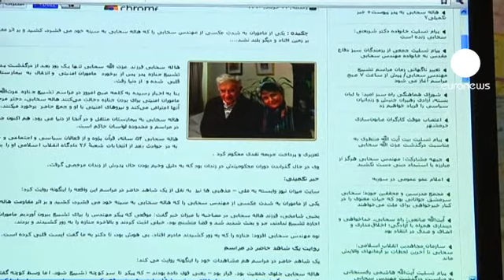هاله سحابی در مراسم تشییع پدر...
هاله سحابی، دختر مهندس عزت الله سحابی روز چهارشنبه بر اثر هجوم ماموران امنیتی در مراسم تشییع جنازه پدرش، درگذشت.